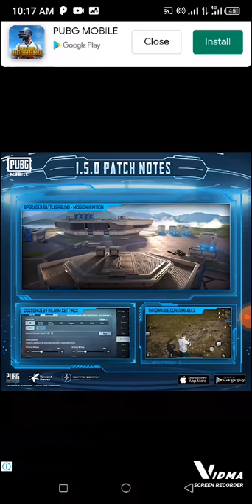first game play of template run